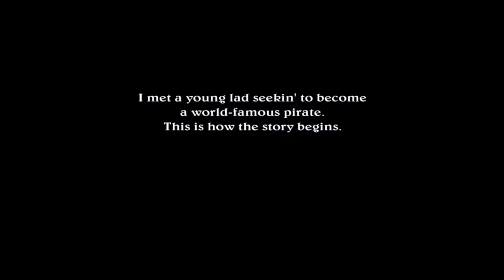Wii Remember - Zack & Wiki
It's the adventures of weird kid and monkey thing! I can't imagine why this game bombed so bad!